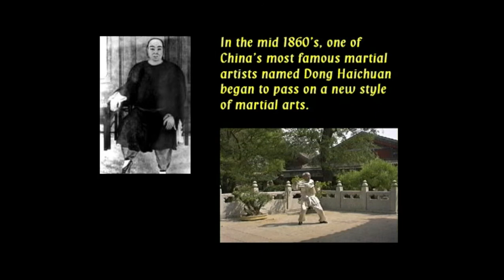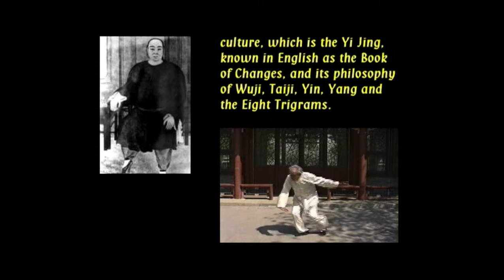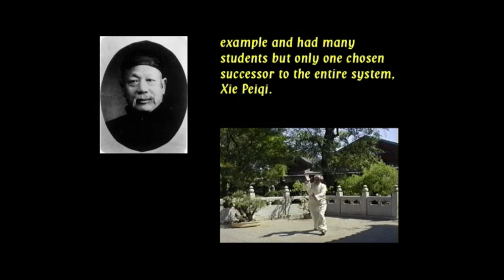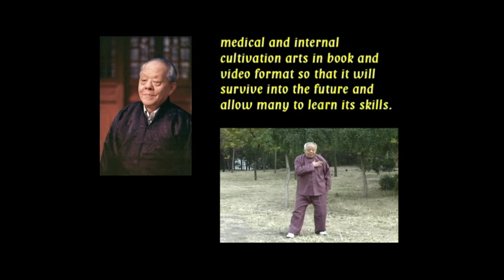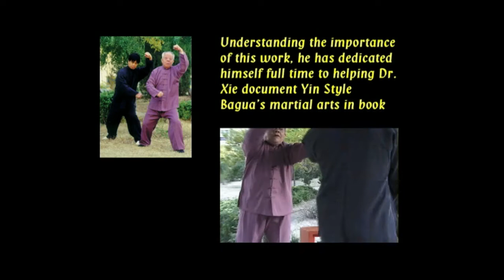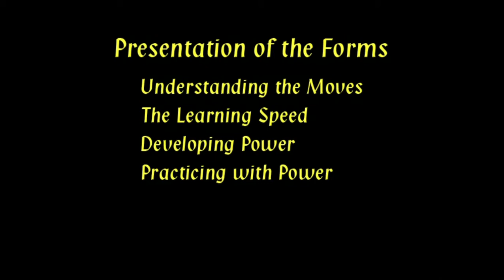Yin Style Baguazhang Dragon Shape Palm Introduction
The late Dr Xie Peiqi introduces the basic concepts of Yin Style Bagua's Dragon Shape Palm. The Postures, Training Methods, & routines are demonstrated by He Jinbao.